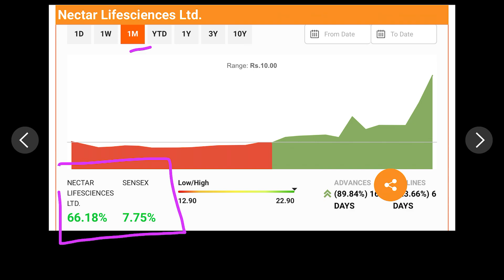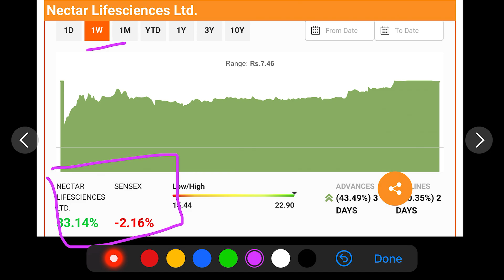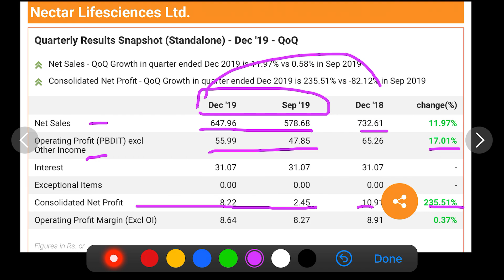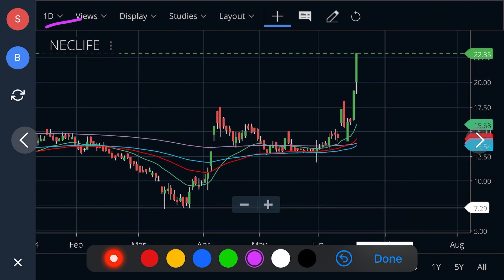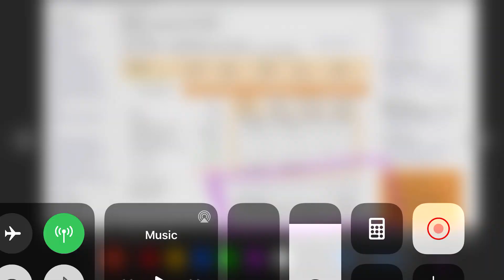PENNY SHARE OF PHARMACEUTICAL SECTOR | BEST PENNY SHARE OF 2020 | TOP PENNY SHARE FOR 2020